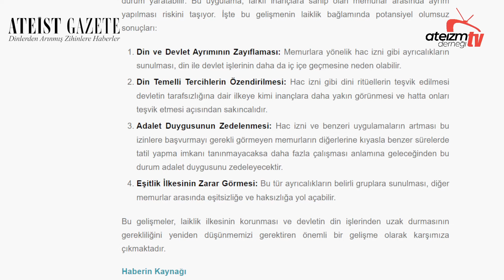MEMUR MU, HACI MI? - ATEİST GAZETE 112.5 - 4.27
Şehirler, sadece canlıların davranışlarını değil, aynı zamanda evrimsel süreçleri de etkileyerek türlerin evrim yolculuğunu şekillendiriyor. Kentsel alanlarda doğal seçilim hayvanlarda hızlı değişikliklere yol açıyor.